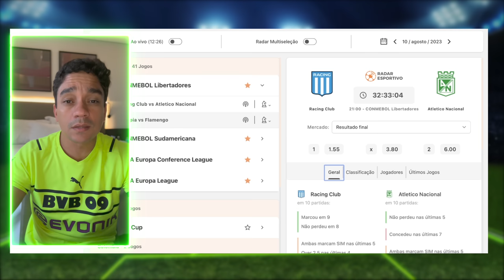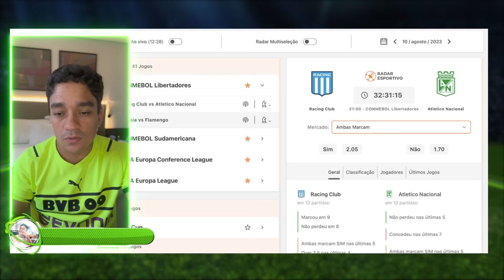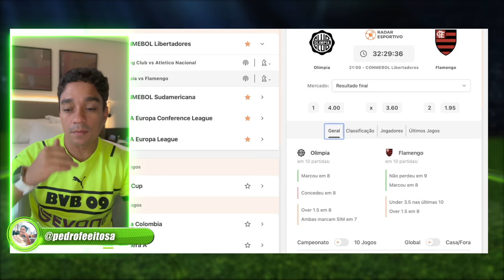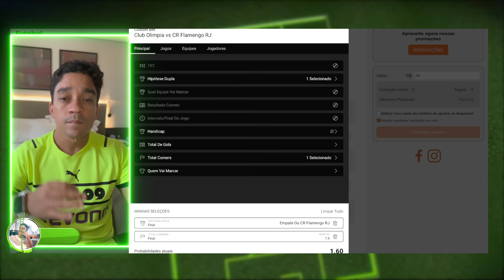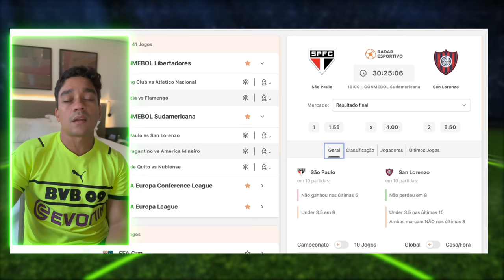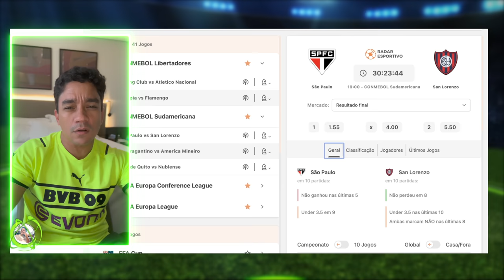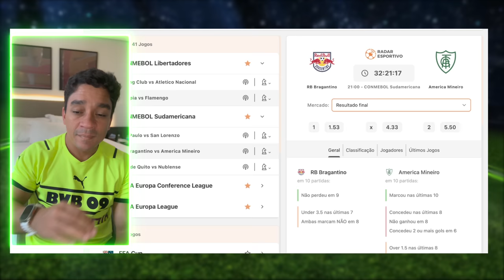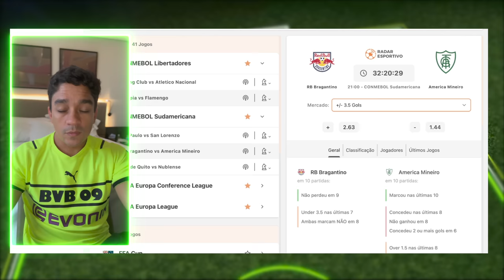PALPITES DE FUTEBOL DIA 10/08/2023 + BILHETE FEITO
Palpites do Pedro Feitosa pra essa quinta-feira de futebol.